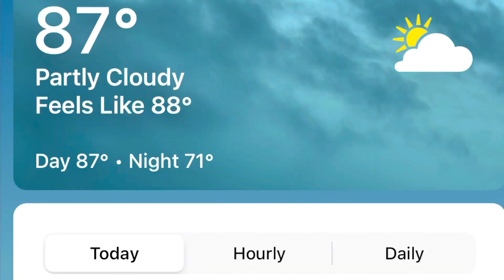What 88/90 degree weather in SEPTEMBER and the FIRST DAY OF SCHOOL!!!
Song: Say The Word

SI

SI

ALSO
PLEASE
SI

SI